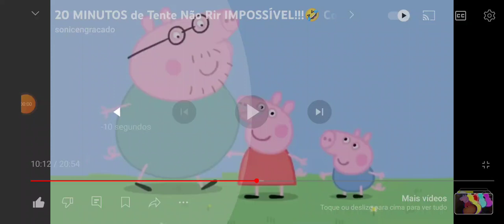Peixonauta Vamos Abrir Da Pop #52 Helicópter helicópter Tente Não Rir Peppa Pig E Bluey